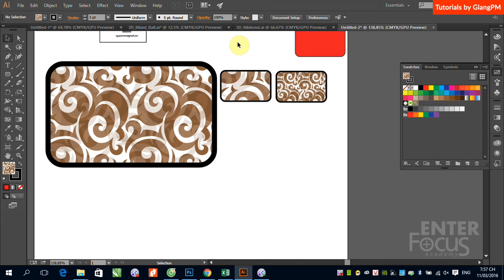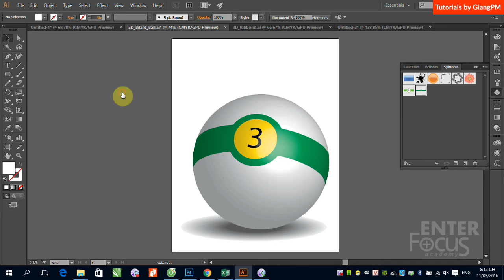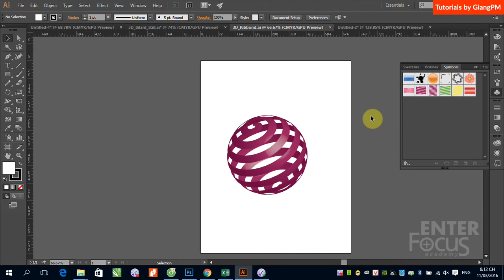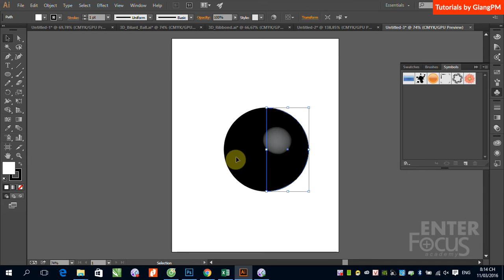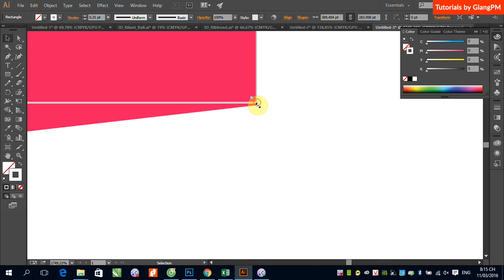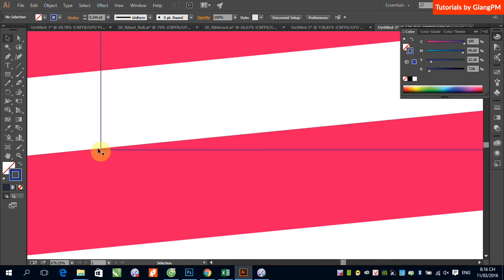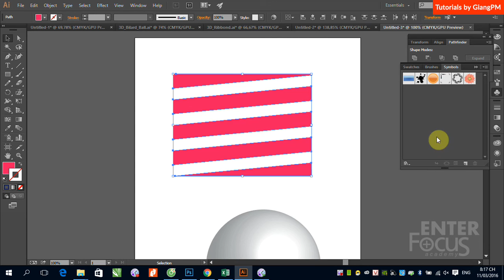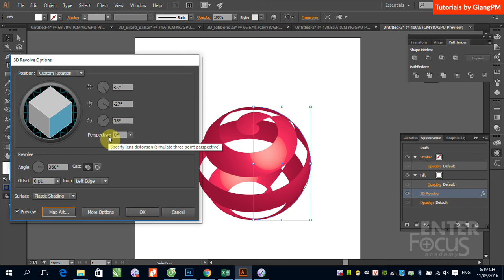B6 3 Giới thiệu thêm về 3D Relvove